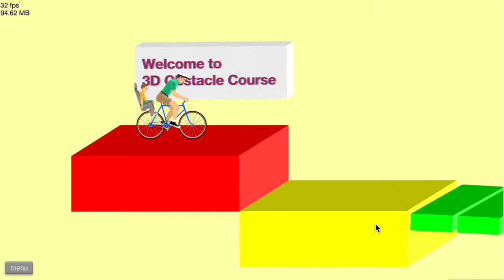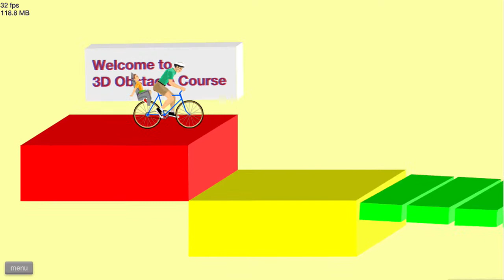Happy Wheels - Episode 1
AHHHH THE HORROR! WHY?!?!?!